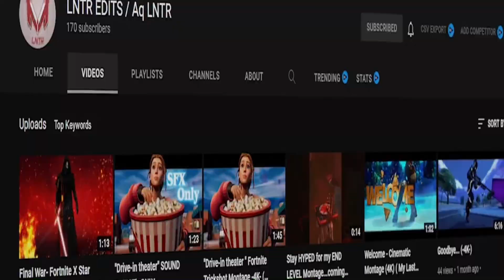-Fly Away- *My FIRST PC EDITED Montage* - ( INSANE ) -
Yesssir ya'll right...i finally switched to Pc Editing ( After effects ) and this is my very First Montage ever edited on a pc...ya'll know i edit all my montages since 1 year on Mobile...but there is a point in my life where i thought...nah...i defently want more💪🏻🔥 i hope ya'll enjoy the Montage and stay tuned for the Future because there some BIG THINGS coming🔥

-LNTR